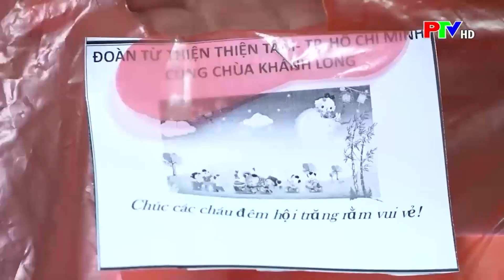Để một mùa trung thu ấm áp, trọn vẹn